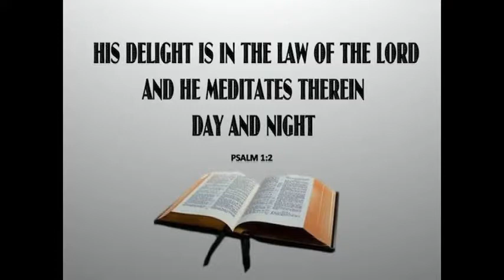Who is Blind? - Poor King - Tamil Short story with Moral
This is short story of a poor king and a Knowledge Minister of him.